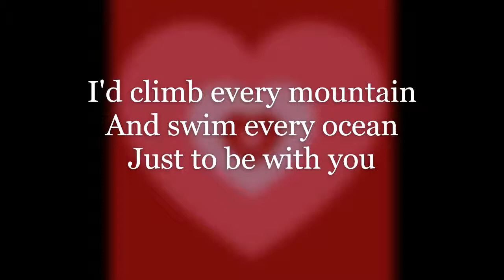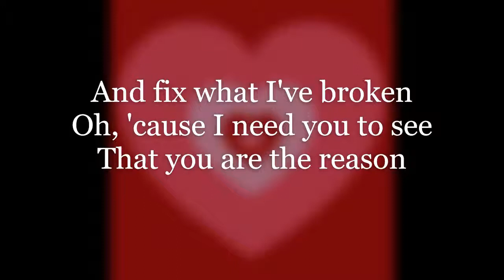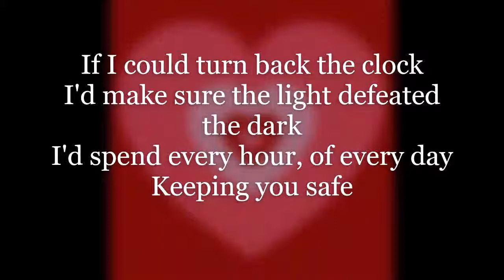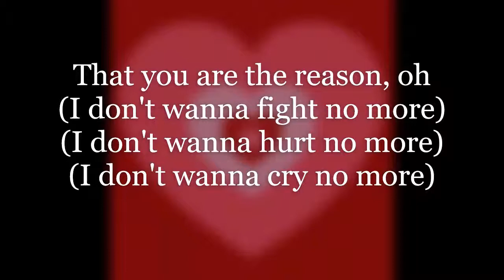You Are The Reason